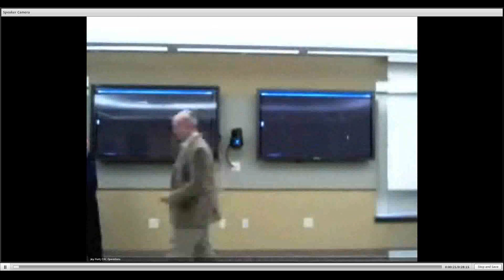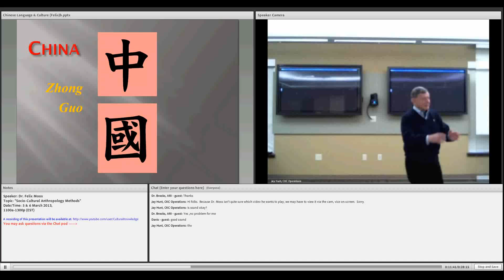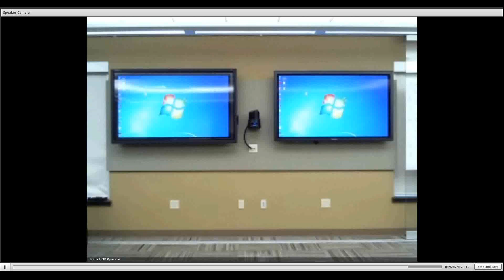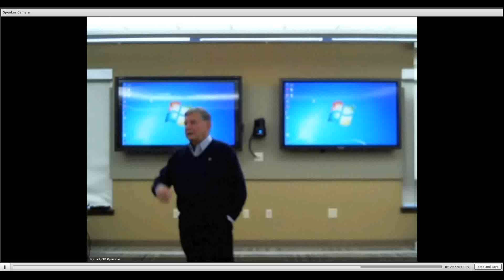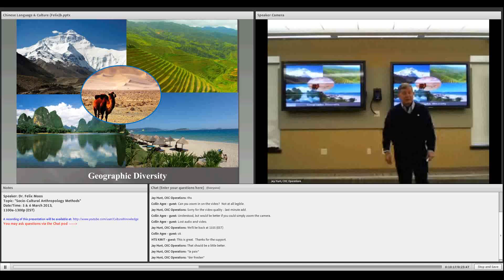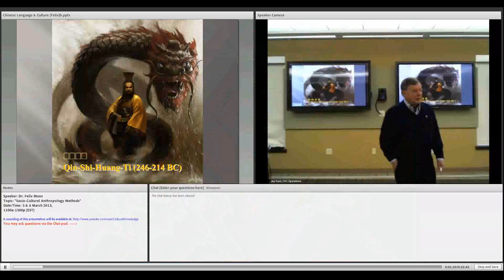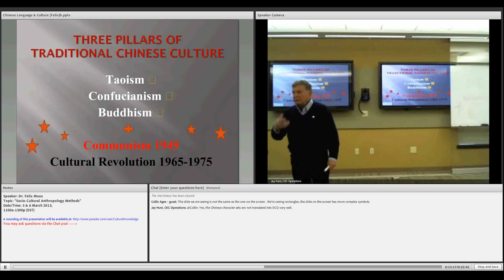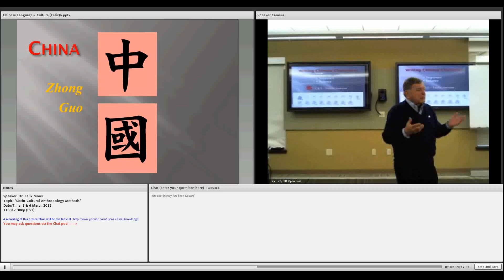"Socio-Cultural Fieldwork" Dr Felix Moos (day 2)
Recorded 6 March 2013 at Ft. Leavenworth, Kansas.
Part 2 of 2 presentations for Human Terrain Systems class.  Discussion includes wide range of topics and insights based on Dr. Moos' experiences.

About This Speaker:  Dr. Felix Moos holds a Ph.D. in Anthropology from the University of Washington, Seattle. He has been a Professor of Anthropology at the University of Kansas for more than 30 years and an anthropologist with fieldwork primarily in Asia and the Pacific for half a century. Dr. Moos has served as a commissioned officer with the US military and has held various positions within the US government. He has taught repeatedly in various components of Ft. Leavenworth since the 1960s. Dr. Moos has also held the Admiral Ricketts Chair for Comparative Cultures at the Naval War College in Newport, Rhode Island. He recently served as the Vice Chair (International) for the International Association for Intelligence Education.  Dr. Moos now serves as Professor Emeritus at Kansas University.